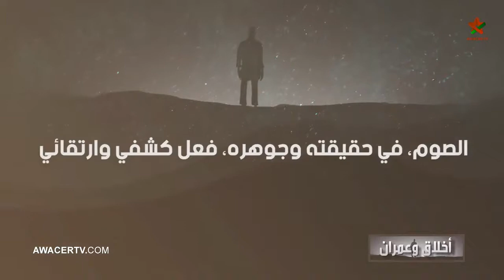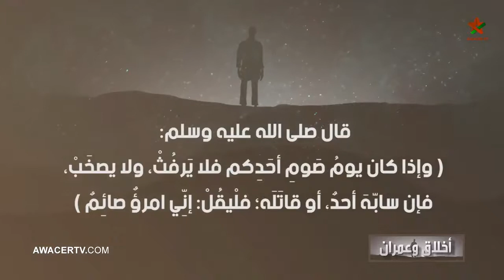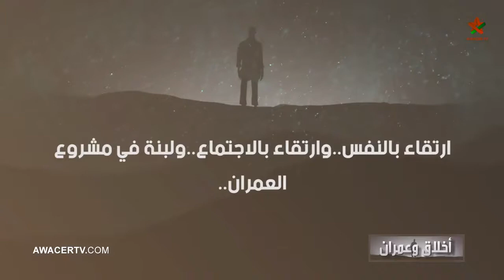أخلاق وعمران - دة. جميلة تلوت - الحلقة الثامنة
"رمضان و العمران"
الحلقة الثامنة من برنامج [أخلاق وعمران]
إعداد وتقديم: دة. جميلة تلوت